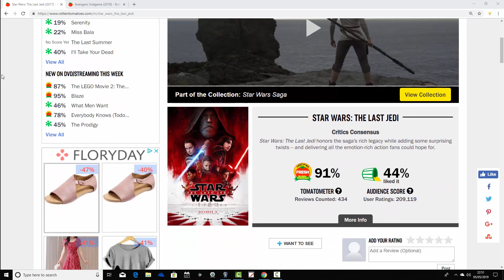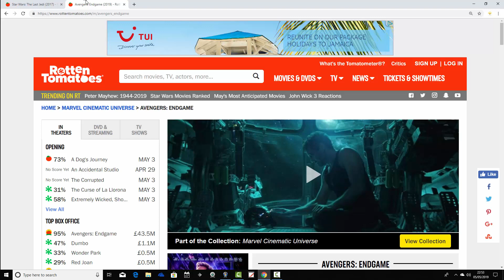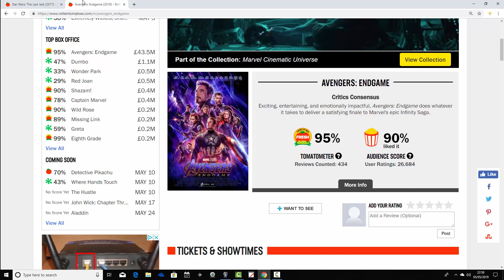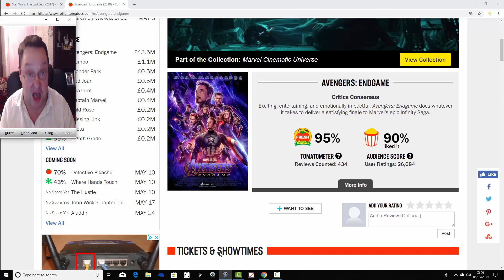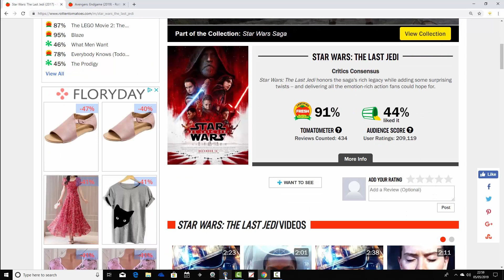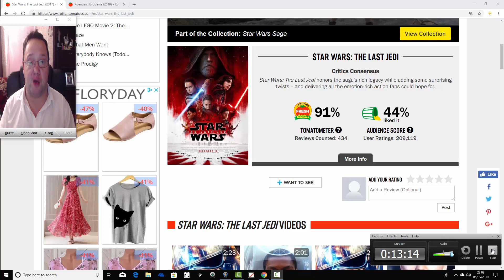Rotten Tomatoes Audience Score - Avengers: Endgame Vs Star Wars The Last Jedi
Marvel Juggernaut Avengers: Endgame has been extremely well received by critics and fans of the Marvel franchise alike... In contrast to The Last Jedi which is beloved by film critics but despised by a large section of it's audience.

What accounts for this difference between the two movies and franchises? Is it Russian Bots? Toxic fans? Or something much more simple...